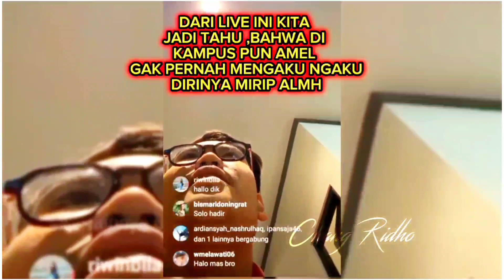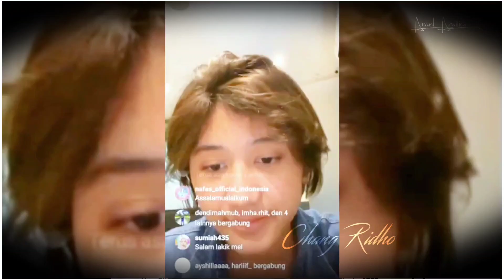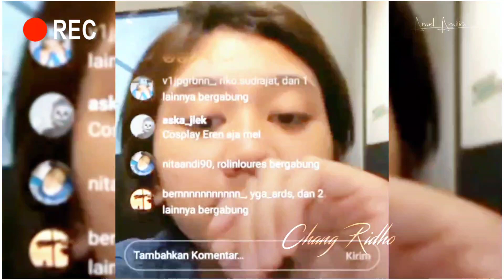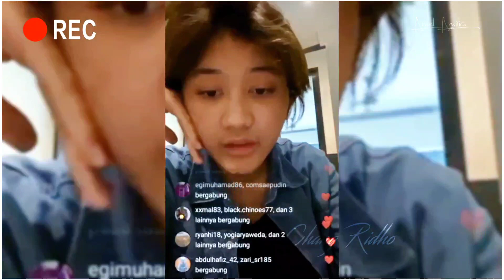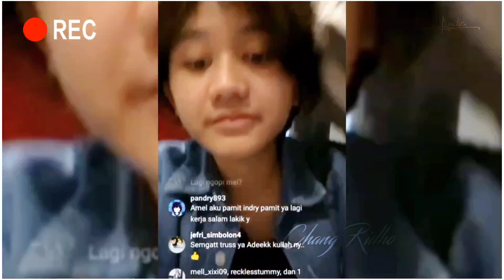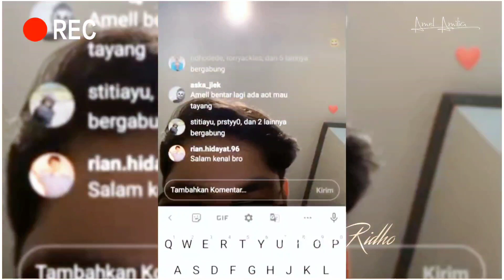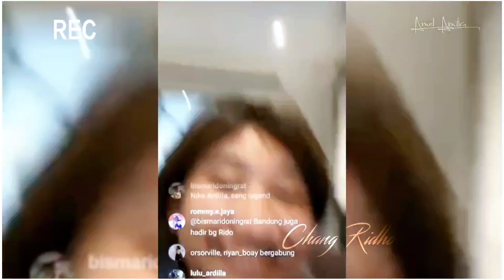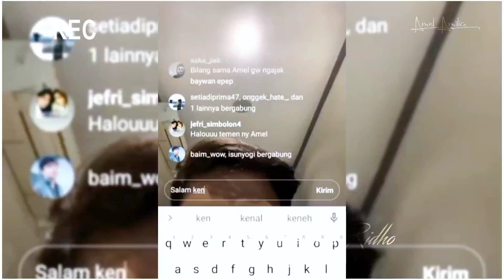BARU TERUNGKAP ❗️Berarti Selama Ini Amel Di Kampus Menyembunyikan Siapa Dirinya Yang Sebenar nya